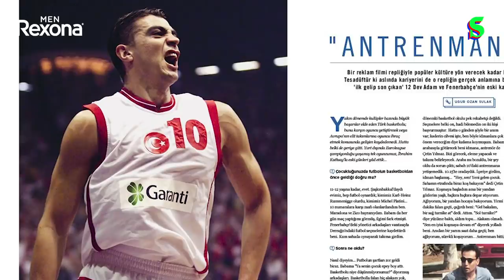Mehmet Demirkol x İbrahim Kutluay | Bire Bir #1 | Socrates x Rexona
Rexona'nın sunduğu Bire Bir'e hoş geldiniz!

Mehmet Demirkol, özel isimleri ağırladığı bu programda seri sorular yönelterek konuklarının kariyer yolculuklarından bilinmeyen yönlerine, hayata dair düşüncelerinden futbol tutkularına kadar sizler için pek çok pencere açıyor.

İlk bölümün konuğu ülke basketbolunun efsane ismi İbrahim Kutluay.

Kariyerine sayısız başarı sığdıran Kutluay, Avrupa'da zirveye çıktığı dönemden Dejan Bodiroga ve Zeljko Obradovic ile ilişkisine, yolculuğundaki kırılma anlarından Amerika macerasına, futbol tutkusundan Fenerbahçe sevgisine kadar merak edilenleri anlatıyor.